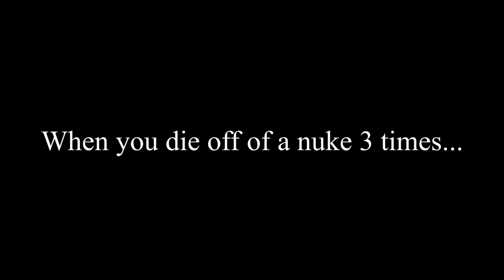the NO RECOIL M4A1... BEST M4A1 CLASS SETUP in MODERN WARFARE MULTIPLAYER/WARZONE SEASON 5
Try this no recoil class setup for the M4A1 Assault Rifle to create the Best Class Setup after Update 1.26 in Call of Duty Modern Warfare Season 5 (Best M4A1 Class Setup).

In today's video I'm going to be showing you the best class setup for the M4A1 assault rifle after the new 1.26 update (Season 5) in Call of Duty Modern Warfare in 2020. Here is one of my best class setups for the M4A1 including some basic Weapon Stats in an attempt to showcase its' versatility from long and medium distance ranges in Call of Duty Modern Warfare Warzone Battle Royale. This M4A1 best class setup is versatile in nature, with attachments increasing weapon stats in areas such as accuracy, fire rate, and control, in Call of Duty Modern Warfare. This video is a part of my Modern Warfare best class setup series here on my channel and includes loadouts and class setup variations for both Multiplayer and Warzone Battle Royale in order to improve your gameplay. I provide numerous tips and tricks that allow you to improve your aim (accuracy) and mobility (movement) in game to maximize your success after update 1.26 in Call of Duty Modern Warfare Season 5.

 Xbox Gamertag: pooshtt

106 KILLS on BLACK OPS 4! BEST TIGERSHARK CLASS SETUP in BLACK OPS 4 MULTIPLAYER (COD BO4 2020)

try THIS ATTACHMENT on the Best CR-56 AMAX Class Setup in Modern Warfare…(Best CR-56 AMAX Season 5)

■ High standard gameplay/aggressive/rushing

■ Tips and Tricks for Solo Players to improve K/D and SPM

■ Pub Stomping Videos/Tutorials

■ Nuclears, Unstoppables, Insane Gameplays

Video created and owned by: poosht

Call of Duty: Modern Warfare is a first-person shooter video game developed by Infinity Ward and published by Activision. Serving as the sixteenth overall installment in the Call of Duty series, as well as a reboot of the Modern Warfare sub-series,[1][2][3] it was released on October 25, 2019, for Microsoft Windows, PlayStation 4, and Xbox One.